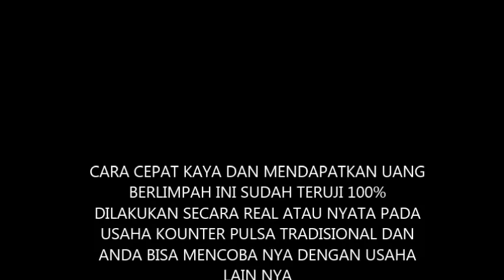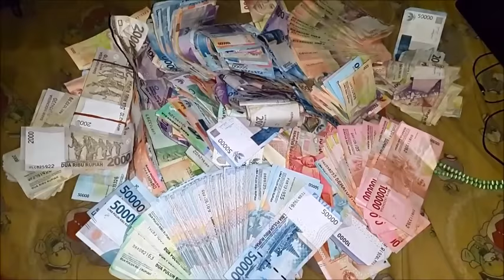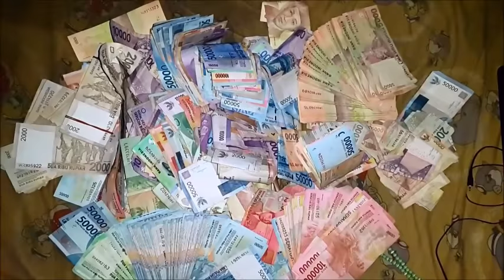Cara Mudah Mendapatkan Uang RAHASIA KOUNTER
cara atau trik ini terbukti 100% membuat Anda mendapatkan uang banyak dengan cara mudah,cepat dan halal